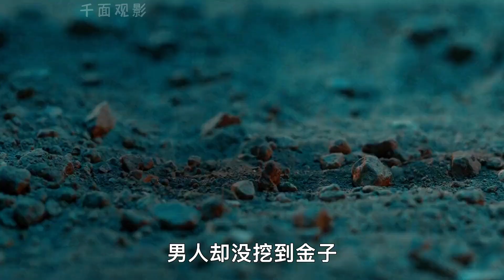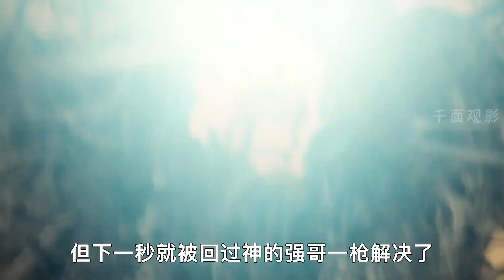2022最新科幻巨制《冥界警局2：咒靈崛起》它終于來了！！！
2022最新科幻巨制《冥界警局2：咒靈崛起》它終于來了！！！